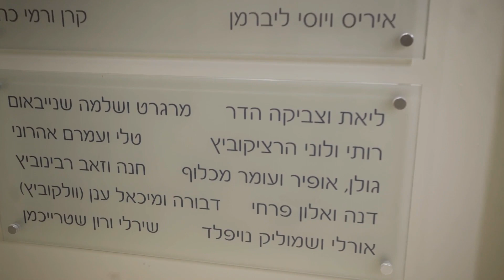המסר של הרבי לכל יהודי בעולם 😮 צביקה הדר בקטע מיוחד • כינוס השלוחים חב"ד \\ צבעים הפקות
צביקה הדר במסר מרגש של הרבי מליובאוויטש לכל יהודי והמקום האישי בבית הכנסת - קליפ מיוחד שהופק לכינוס השלוחים הארצי של צא"ח - בימוי צילום ועריכה: יוסף גרינוולד
לעוד קליפים מרגשים לחצו כאן 👈 👉 הפעילו את ה -🔔

הפקת ותכנון האירוע: חברת צבעים הפקות
בימוי צילום ועריכה: יוסף גרינולד
הפקת תוכן: פנסאים

חברת 'צבעים' הוקמה ע"י צוות יצירתי ורענן, צוות החברה צבר ניסיון רב שנים בארגון פרויקטים מגוונים, בתכנון וניהול תקציבים ובהפקת אירועים וטיולים בארץ ובעולם.
לחברה הסכמי עבודה ישירים עם ספקים ואומנים

אנו מפיקים מופעים, אירועים פרטיים ועסקיים, דינרים וחתונות, ברמה גבוהה לפי בקשת הלקוח, כבר בשלב בניית הקונספט תגלו כמה אנחנו יצירתיים, אנו נבנה לכם סקיצות ונבחר את הגוונים הנכונים.

ננהל את הרשמת האורחים וקבלתם דרך טכנולוגיות חדשות. נסגור את האירוע מול הספקים וניתן פתרון לכל דרישה. בקיצור את העבודה הקשה אנחנו נעשה,  אתם רק תקבלו את האורחים ותסתובבו כמו מלכים ואז גם תבינו כמה זה היה שווה.